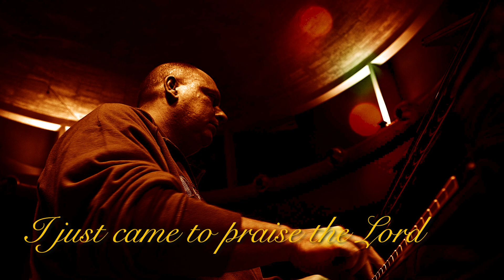I just came to praise the Lord - Massimo Faraò - Solo Gospel Session ( Christian Piano Solo )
Massimo Faraò gives us this warm piano rendition of I just came to praise the Lord, from the album  Solo Gospel Session.

Massimo Faraò on Amazon Music